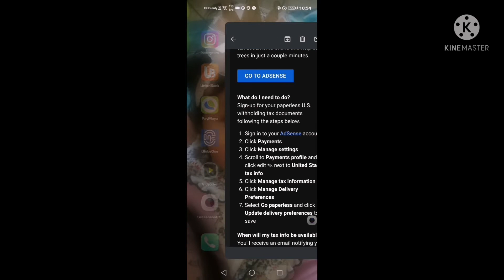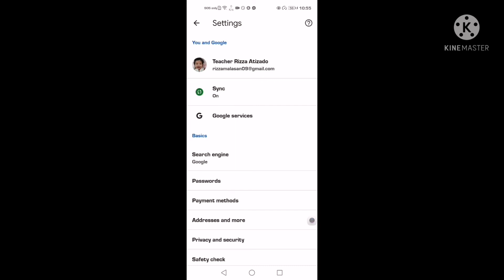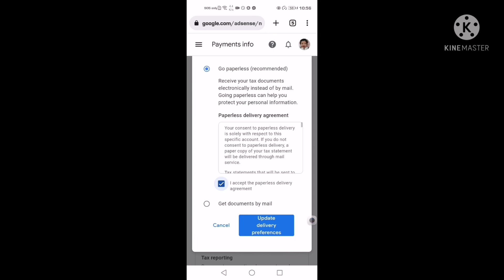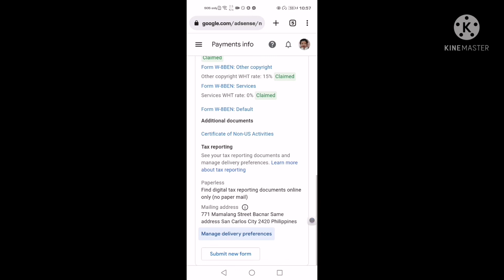How to sign-up paperless tax documents in Adsense 2021? | Easy Tutorial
How to sign-up paperless tax documents in Adsense 2021?

I made a short video on how to sign up about the paperless email by youtube.
I hope you do it also. Let's save trees.